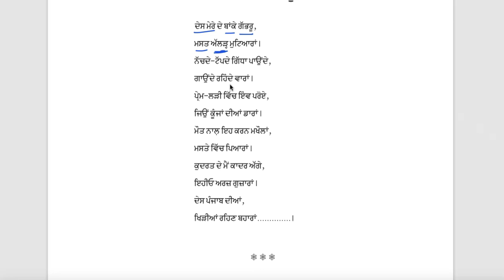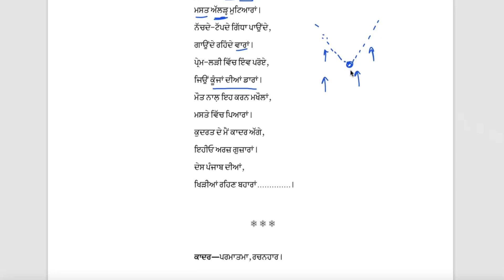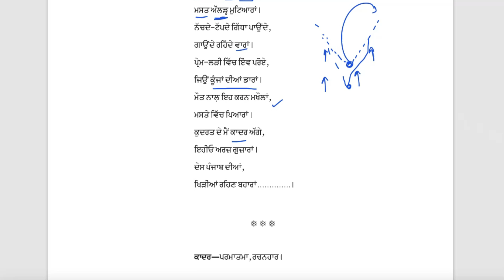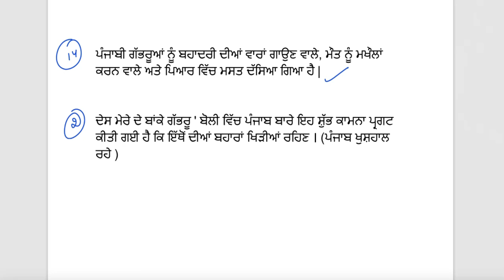Class 11 PSEB ਲਾਜ਼ਮੀ ਪੰਜਾਬੀ-11 Lesson ਬੋਲੀਆਂ des mere de banke gabru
Class 11 Punjabi PSEB ਲਾਜ਼ਮੀ ਪੰਜਾਬੀ-11
class 11 Punjabi chapter ਬੋਲੀਆਂ (ਲੰਮੀਆਂ) (des mere de banke gabru) reading exp question answer studio yt#trending des mere de banke gabru
  class 11 lazmi punjabi book and solved following queries
11 class Punjabi book pseb question answer
11 class Punjabi book pseb
Class 11 punjabi chapter boliyan
Class 11 punjabi book cbse
Class 11 punjabi book pseb
Class 11th Punjabi boliyan
11 class Punjabi book pseb question answer
11th class Punjabi book pseb chapter 2
11th class Punjabi book pseb
11th class Punjabi book pseb chapter 2
11th class lazmi Punjabi book

General Punjabi
class 11 punjabi ghodiyan
ghorian punjabi class 11
11th class lazmi Punjabi
11th class lazmi Punjabi book
 Haria Ni malan
Cbse class 11 punjabi book
Class 11 punjabi cbse
Cbse Punjabi 2021-22
Cbse Punjabi 2021-22
Punjabi class 11 cbse syllabus
Ghorian Ghoriyan Class +1
 Lazmi Punjabi
 Lazmi Punjabi book 11
Lazmi Punjabi book 11 guide
+1 class Punjabi cbse
 Class 11 punjabi lok geet ghorian ghoriyan
 Cbse class 11 punjabi chapter ghorian ghoriyan
 11th class Punjabi chapter satgura kaaz savareya ai
 11th class Punjabi lesson satgura kaaz savareya ai
11th class Punjabi chapter nikki nikki boondi
 11th class Punjabi lesson satgura kaaz savareya ai
11th class Punjabi chapter mathe te chamkan vaal
 11th class Punjabi lesson mathe te chamkan vaal

Punjabi new syllabus
 Lazmi Punjab
i Punjabi Lazmi Lok geet ghorian
10+1 punjabi
10+1 punjabi class +1